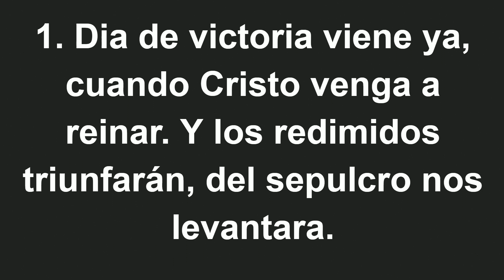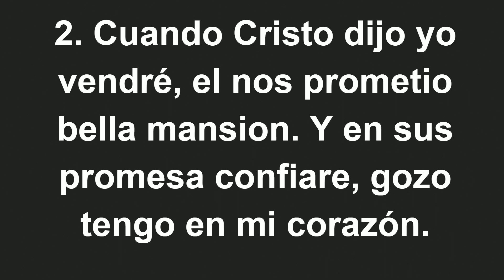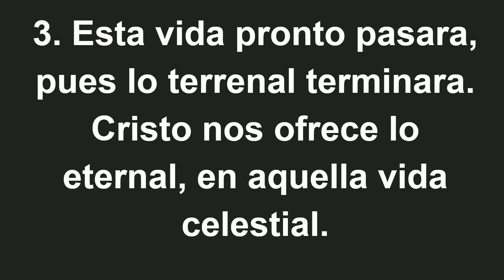La Historia de la Iglesia pt 4 | Salmos 12 | Pst. Tony San Miguel | 8/6/2023 | 10AM